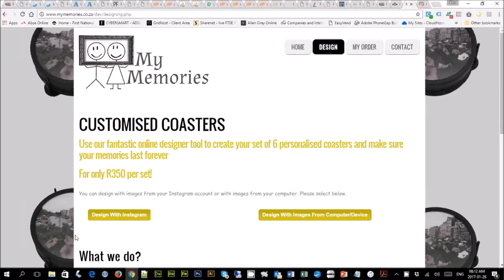My Memories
Usage of Instagram images to build customized coaster set design.